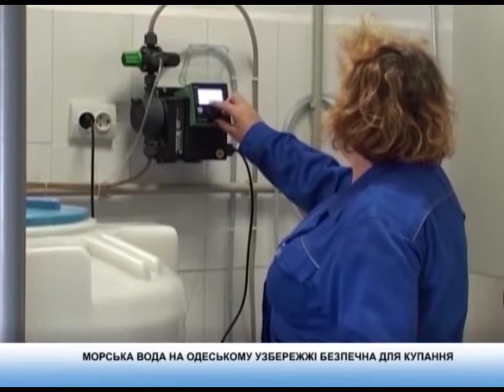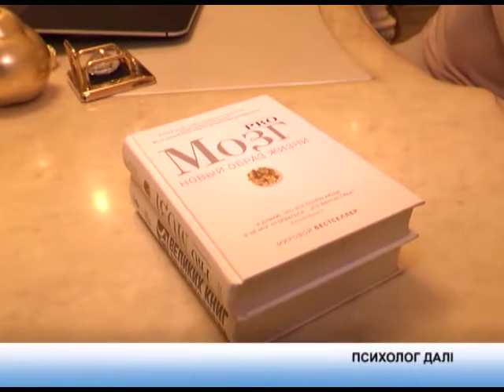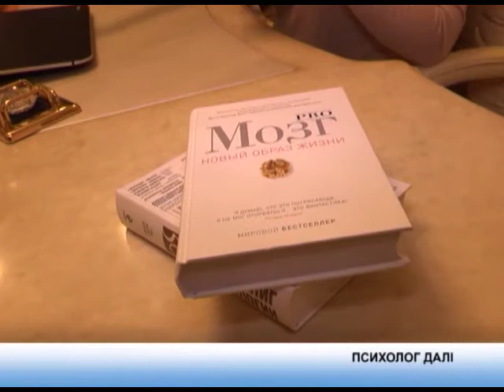Медичний огляд від 1.06.2018